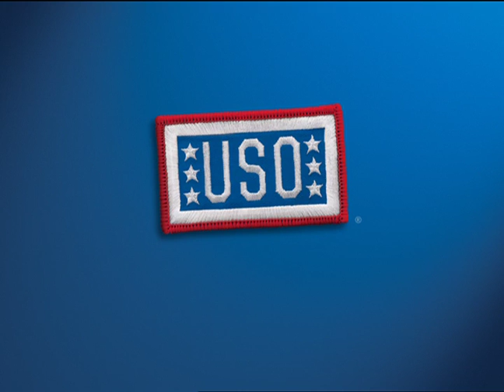USO PSA - "A Day In The Life"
This public service announcement was created for the USO by Williams Whittle.